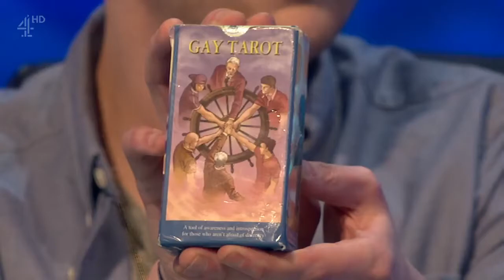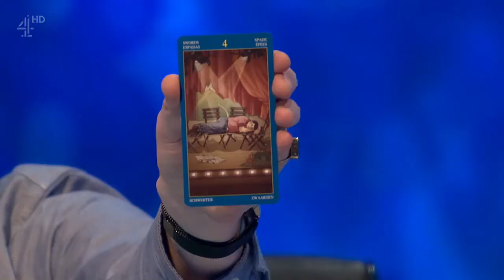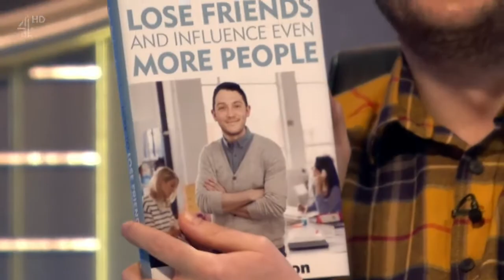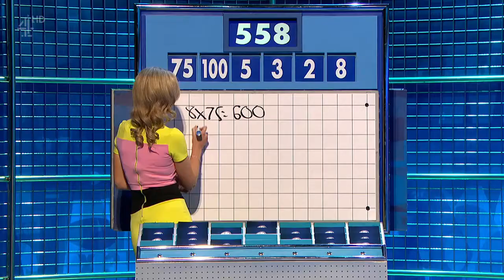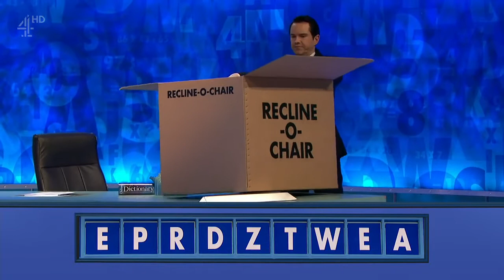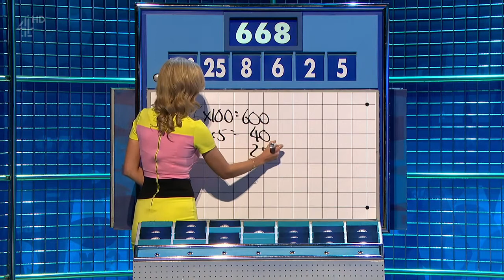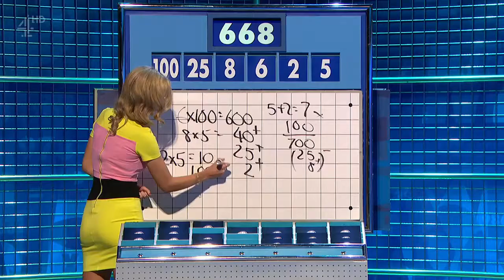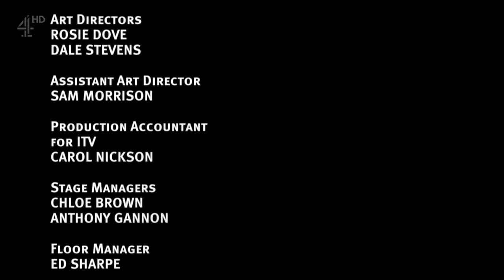8 Out of 10 Cats Does Countdown S13E01 - 22 June 2017